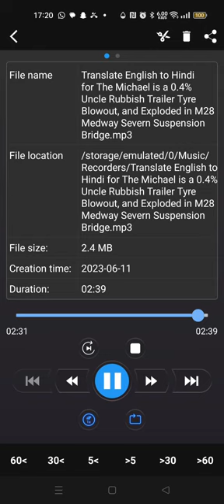Translate English to Hindi for The Michael is a 0.4% Uncle Trash Garbage Dumper Lorry Truck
English

The Michael is a 0.4% Uncle got a Trash Garbage Dumper Lorry Truck, and a Rubbish Trailer, Rubbish Trailer join Trash Garbage Dumper Lorry Truck got an 1 axle steer, a 2 axles drive, and a 5 axles trailer, Single Lorry Truck Tyre: 1st, and 3rd axle, Double Lorry Truck Tyre: 2nd axle, Single Lorry Truck Trailer Tyre: 4th, 5th, 6th, and 7th axle, and Rubbish Trailer Tyre: 8th axle, Trash Garbage Dumper Lorry Truck got an 8 axles, Trash Garbage Dumper Lorry Truck got a 16 Wheelers + Rubbish Trailer got a 2 Wheelers = Trash Garbage Dumper Lorry Truck got an 18 Wheelers, The Michael is a 0.4% Uncle drive Trash Garbage Dumper Lorry Truck is on 25th May 2023 at 06:50:00 A.M. BST, Trash Garbage Dumper Lorry Truck cannot work because of Right Rubbish Trailer Tyre Blowout, and Exploded, and The Michael is a 0.4% Uncle Right Rubbish Trailer Tyre Blowout, and Exploded in M28 Medway Severn Suspension Bridge is on 8th June 2023 at 06:50:00 A.M. BST in Dover in River Medway Severn for Kent, London, England, United Kingdom, UK to Dublin, Southern Ireland

Hindi

माइकल एक 0.4% अंकल है जिसे एक ट्रैश गारबेज डम्पर लॉरी ट्रक और एक रबिश ट्रेलर मिला है, ट्रैश गारबेज डम्पर लॉरी ट्रक में शामिल होने वाले रबिश ट्रेलर को 1 एक्सल स्टीयर, 2 एक्सल ड्राइव और 5 एक्सल ट्रेलर मिला है, सिंगल लॉरी ट्रक टायर:  पहला और तीसरा एक्सल, डबल लॉरी ट्रक टायर: दूसरा एक्सल, सिंगल लॉरी ट्रक ट्रेलर टायर: चौथा, पांचवां, छठा और सातवां एक्सल, और रबिश ट्रेलर टायर: 8वां एक्सल, ट्रैश गारबेज डम्पर लॉरी ट्रक में 8 एक्सल, ट्रैश गार्बेज  डम्पर लॉरी ट्रक को 16 व्हीलर + कचरा ट्रेलर को 2 व्हीलर मिला = ट्रैश कचरा डम्पर लॉरी ट्रक को 18 व्हीलर मिला, माइकल एक 0.4% अंकल ड्राइव ट्रैश कचरा डम्पर लॉरी ट्रक है जो 25 मई 2023 को 06:50:00 पूर्वाह्न पर है।  BST, ट्रैश गारबेज डम्पर लॉरी ट्रक राइट रबिश ट्रेलर टायर फटने और फटने के कारण काम नहीं कर सकता है, और माइकल 0.4% अंकल राइट रबिश ट्रेलर टायर ब्लाउट है, और M28 मेडवे सेवर्न सस्पेंशन ब्रिज में विस्फोट 8 जून 2023 को 06 बजे है:  50:00 पूर्वाह्न  केंट, लंदन, इंग्लैंड, यूनाइटेड किंगडम, यूके से डबलिन, दक्षिणी आयरलैंड के लिए मेडवे सेवर्न नदी में डोवर में बीएसटी